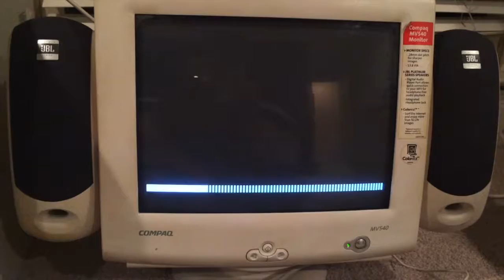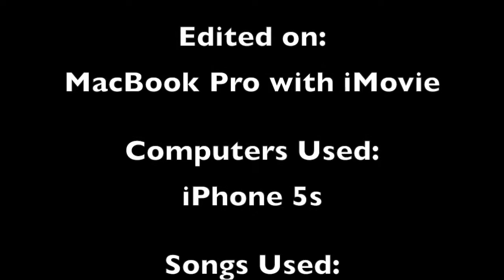Surviving 2016 #239 Get Prank Called? Do This!